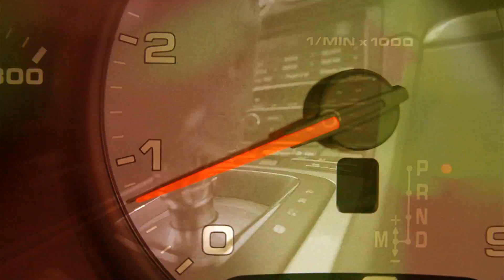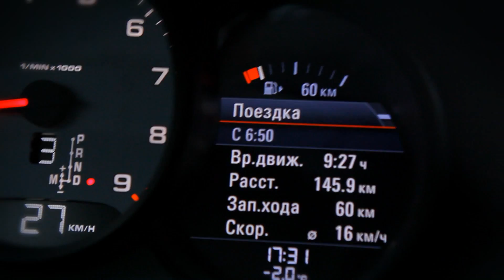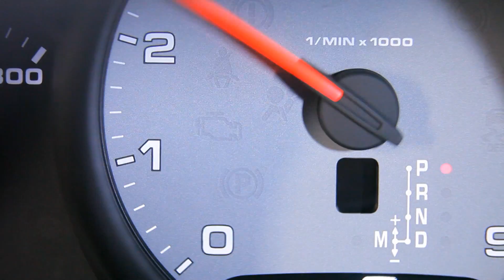PORSCHE BOXSTER: Тест-драйв в программе Москва рулит.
Анастасия Трегубова тестирует  бюджетную модель в линейке Porcshe, новый Porsche Boxster.